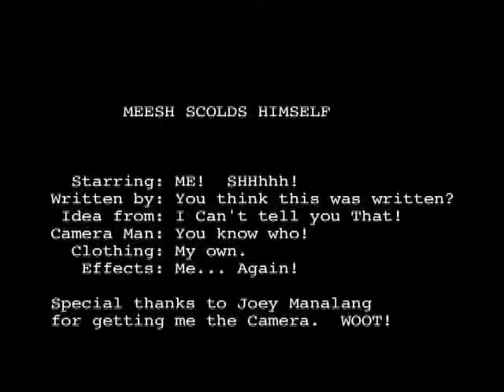Meesh Scolds Himself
So I bought a new Pro Camcorder for the Studio, and wanted to test it out. I may have enjoyed it a bit too much. Hope you do...